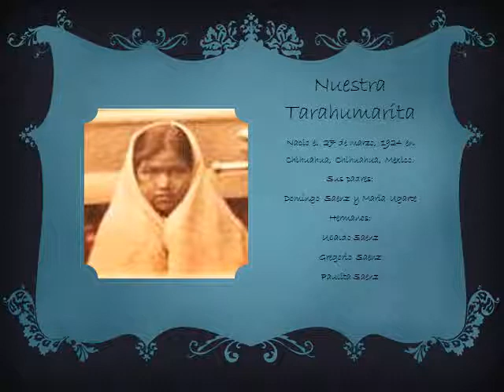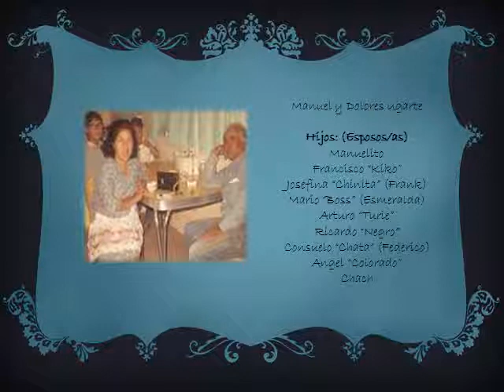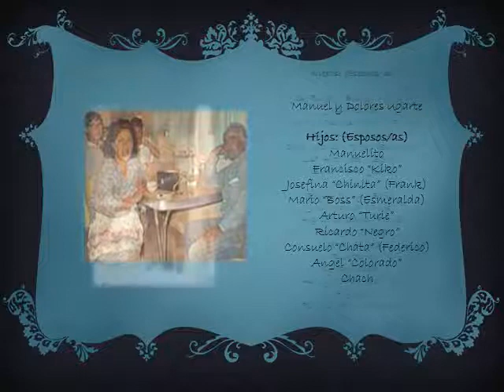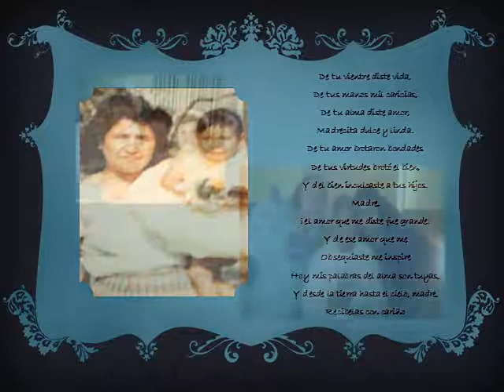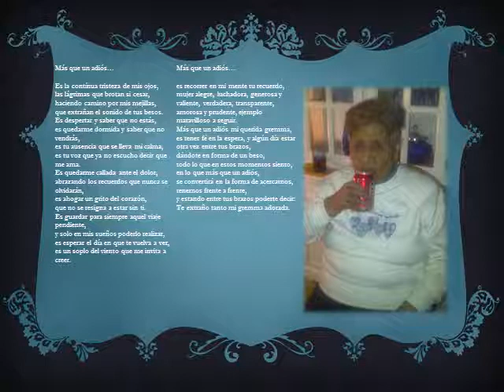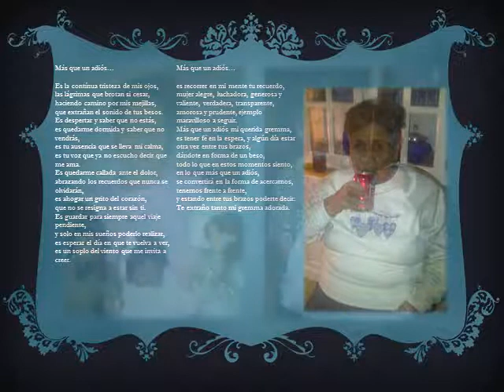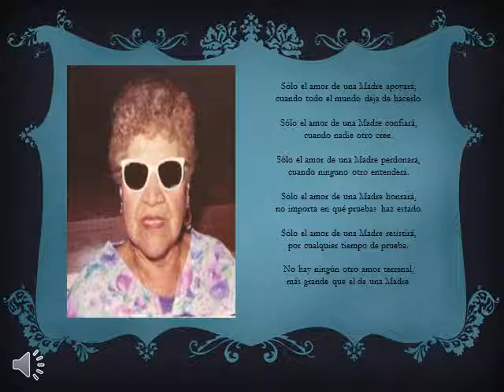Maria Dolores Saenz Ugarte video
This video is dedicated to my family.